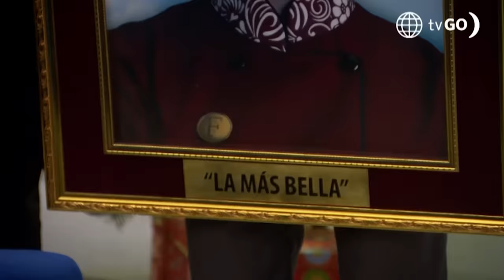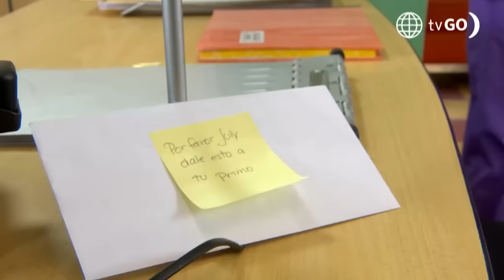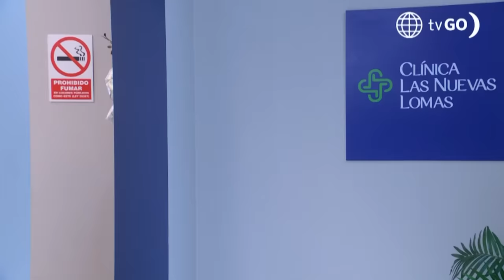Al Fondo Hay Sitio 11: Dolores se despidió de Jimmy (Capítulo n 376°)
¡SE DESPIDIÓ!
July le entregó a Jimmy una carta de despedida que dejó Dolores tras darse cuenta que aún ama a Alessia. ¿Cómo reaccionó?